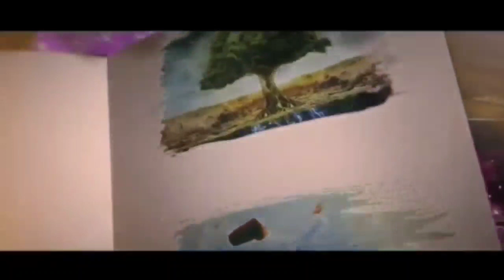SHOLATNYA ORANG JAWA DWIPA BAGAIMANA, MBAH?